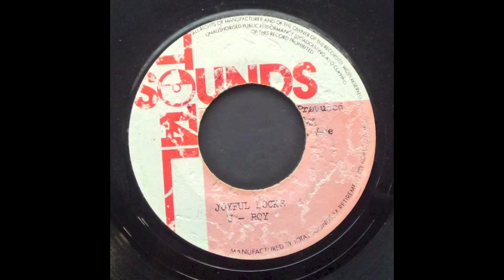U Roy - Joyful Locks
Joyful Locks by U Roy.
DJ cut to Linval Thompson's Don't Cut
Off Your Dreadlocks